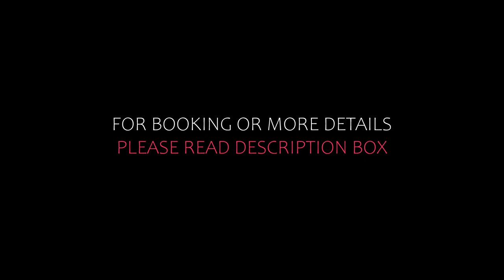Top 5 Recommended Hotels In Ski Chantecler | Best Hotels In Ski Chantecler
Queries Solved:
1) Top 5 Recommended Hotels In Ski Chantecler
2) Top 5 Hotels In Ski Chantecler
3) Top Five Hotels In Ski Chantecler
4) Top 5 Romantic Hotels In Ski Chantecler
5) 5 Best Hotels For Couples In Ski Chantecler
6) Hotels In Ski Chantecler
7) Best Hotels In Ski Chantecler
8) Top 5 Luxury Hotels In Ski Chantecler
9) Luxury Hotel In Ski Chantecler
10) Luxury Hotels In Ski Chantecler
11) Luxury Stay In Ski Chantecler
12) Top 5 4 Star Hotel In Ski Chantecler
13) Best 4 Star Hotel In Ski Chantecler
14) 4 Star Hotel In Ski Chantecler

Track Title: Blank Slate
Artist: VYEN